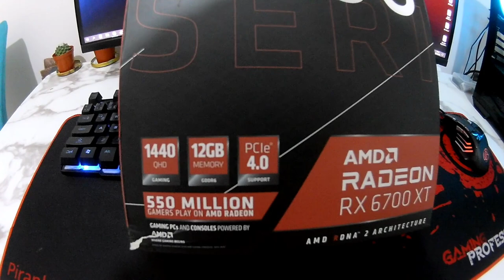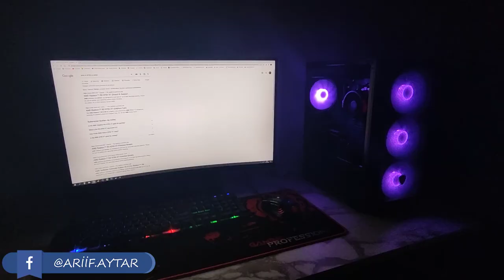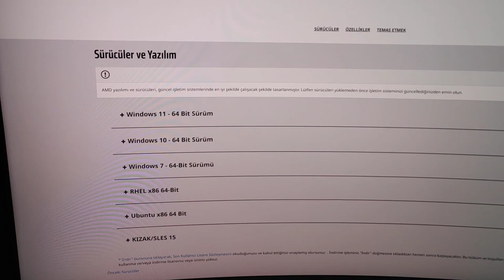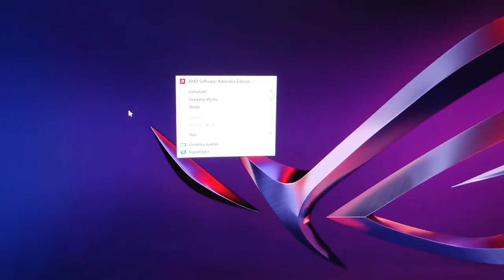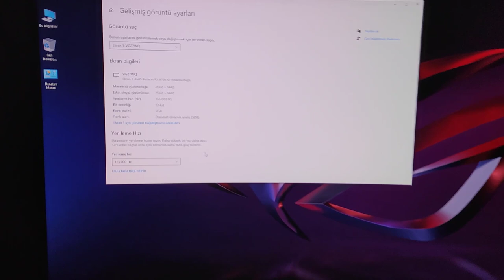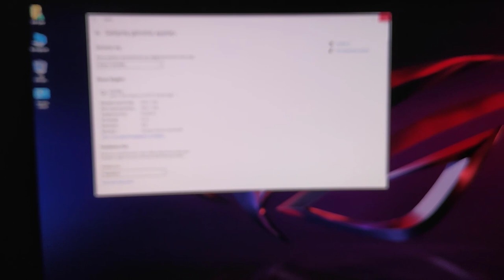XFX SPEEDSTER SWFT 309 AMD RADEON RX 6700 XT KUTU AÇILIMI VE MONTAJI